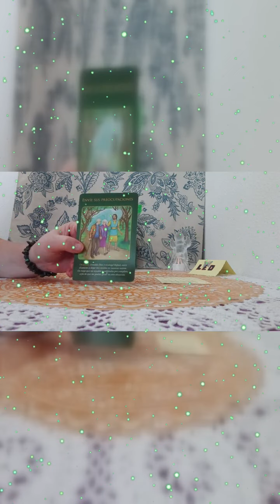LAS ENERGIAS JUNTO AL ARCANGEL RAFAEL#💚